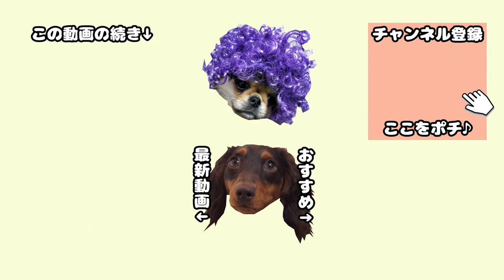【犬の幼稚園】散歩に行けない飼い主さん必見!ノーズワークで犬のストレス解消! How to play with dogs by using nose sense.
はんぞう(ミニチュアダックス♀1歳)
うたまる(ペキチワ♀5か月)

社交性を身につけるために、2匹は幼稚園に通っています。この動画は2回目の幼稚園での様子を、トレーナーさんが撮影してくださったものです。
※この幼稚園では、その日のトレーニング風景の動画データをいただけるので助かってます♪

今回の動画では、幼稚園で教えてもらった鼻を使った遊び「ノーズワーク」について、授業風景を紹介しています。楽しくてストレス解消にも効果的なので、愛犬家の皆様、ぜひわんちゃんとノーズワークして遊んでみてください☆